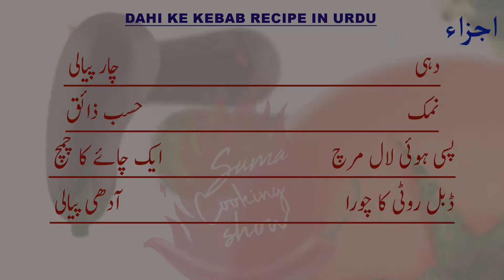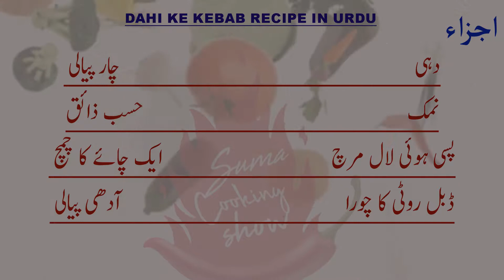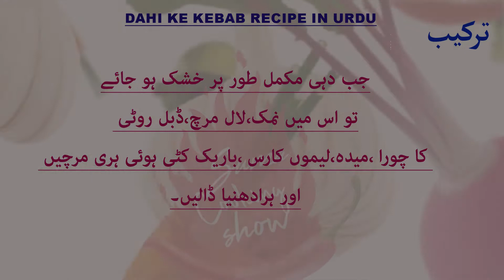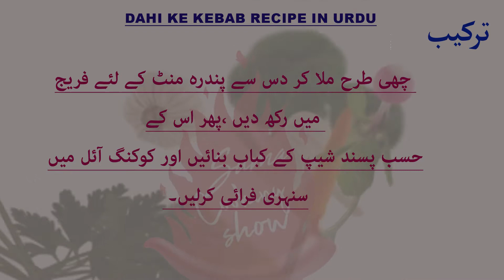Dahi Ke Kabab Recipe In Urdu By Suma Cooking Show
watch other 🆁🅴🅲🅸🅿🅴🆂 🅸🅽 🆄🆁🅳🆄